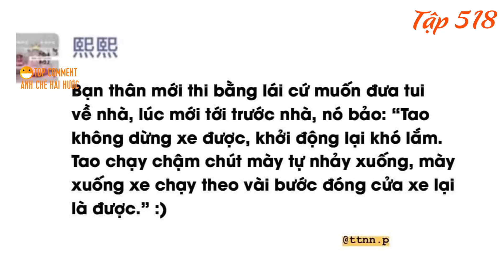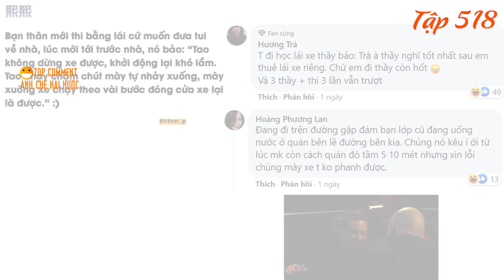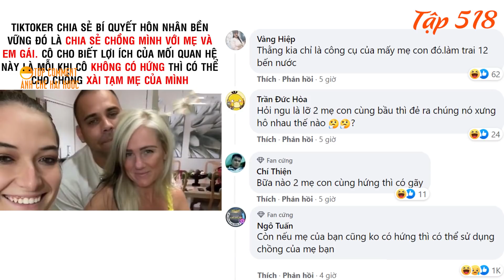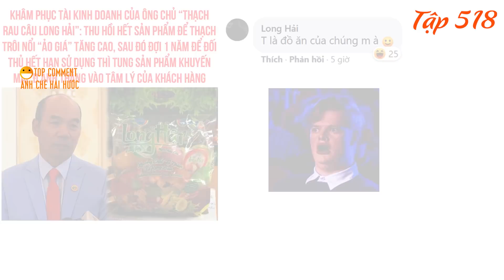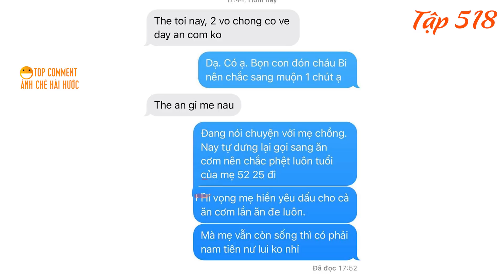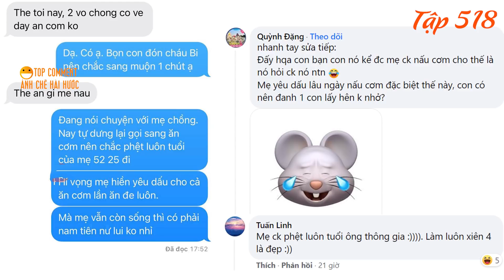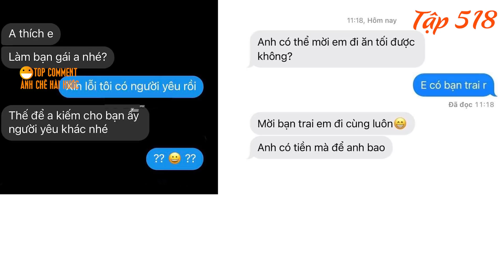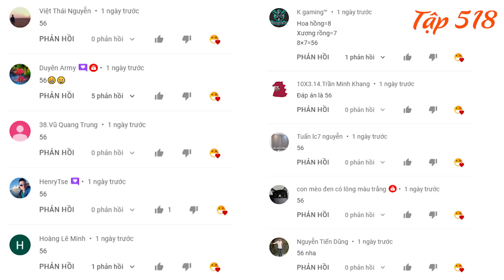Bí quyết giữ gìn hạnh phúc, Những tin nhắn hài hước nhất - TOP COMMENTS #518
00:00 : Bạn thân mới thi bằng lái xe đòi đưa tôi về.
01:14 : tiktoker chia sẻ bí quyết giữ gìn hạnh phúc.
02:42 : Tài kinh doanh của chủ tịch Thạch rau câu long hải.
03:53 : Vợ và bạn gái luôn là người đẹp nhất.
05:36 : Những mẩu tin nhắn hài hước.